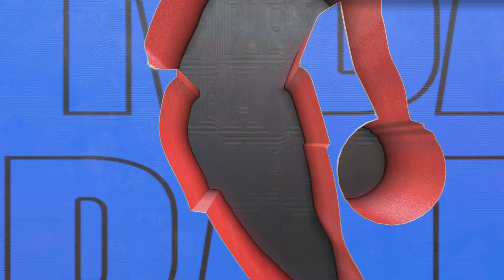2k23 myNba NOLA S1.G35 highlights vs PHI